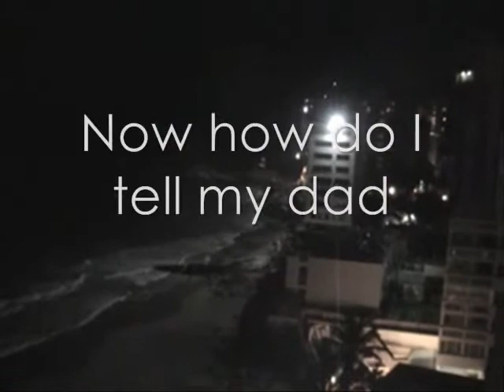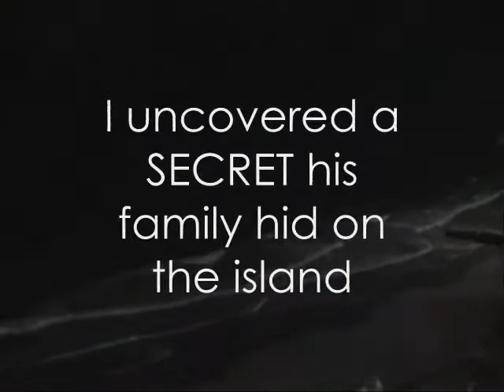Young Adult Book Trailer for "Amor and Summer Secrets"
This book trailer is for the debut young adult novel "Amor and Summer Secrets," the first in a new series written by author Diana Rodriguez Wallach. Released by Kensington Publishing in September  2008, the series is set in Philadelphia's Main Line and Utuado, Puerto Rico. The story follows 15-year-old Mariana Ruíz, a multi-cultural teen who's forced to spend the summer in Puerto Rico with family she's never met. Funny, touching, and smart, "Amor and Summer Secrets" is a story about friendship, family, secrets, and how much you can change over the course of one loco summer... Perfect for fans of the "Sisterhood of the Traveling Pants." The following is a young adult book trailer shot and filmed--by the author--on location in Utuado and San Juan, Puerto Rico and Philadelphia's Main Line.